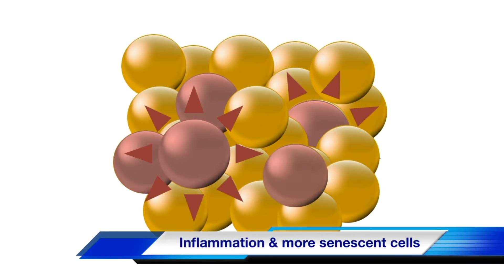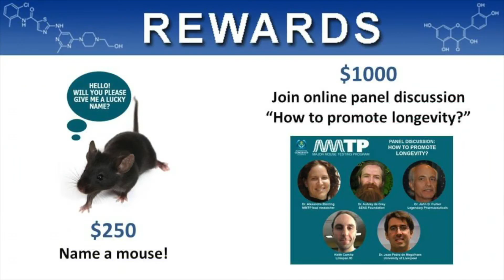Major Mouse Testing Program — Senolytics for Improved Healthspan | Lifespan.io Crowdfunding Campaign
We are testing a combination of compounds which clear out dysfunctional cells in the body, called Senolytics, to see if we can extend maximum lifespan and healthspan in mice.

According to modern science, aging is the accumulation of damage that the body cannot completely eliminate, due to the imperfections of its protection and repair systems. The good news is that the processes that constitute aging are amenable to medical intervention. We can slow down or even reverse some aspects of aging by the application of different therapies, preventing or blocking some of these processes.

One of these processes of aging is cell senescence.

Senescent cells normally self destruct via a process called apoptosis, but unfortunately not all of them do. These “death resistant” senescent cells accumulate in the body with age and secrete toxic signals. This causes inflammation and damage to organs and tissues, increasing risks for cancer and other diseases of old age. This is why these cells are often called “good citizens but bad neighbors”. They remain partially functional, but their presence does more harm than good.

A new class of drugs known as Senolytics have recently demonstrated the ability to remove senescent cells to improve health. However, the potential of senolytics to increase health and lifespan beyond current maximums remains unknown. This is what we at Major Mouse Testing Program want to investigate – with your help!